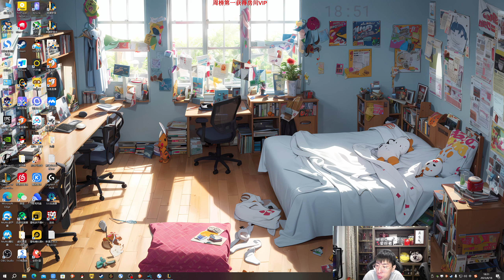推薦【猴哥】蘭林漢悟空：蓋倫VS狗熊 國服（排位）大龍我不打 我就想拆塔（20230821P2）